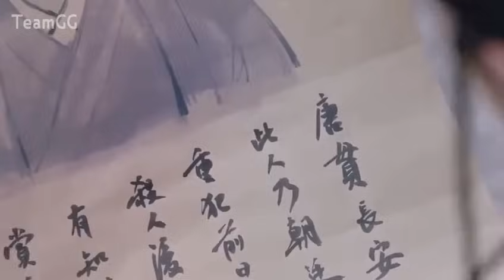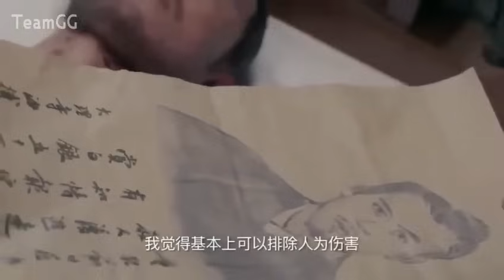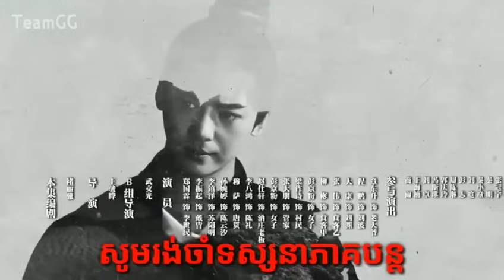រឿងចិន កំពូលអ្នកសើបក្តីវ័យក្មេង ភាគទី02 | Chinese Drama Speak Khmer 2020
រឿងចិន
chinese movie
chinese drama speak khmer
chinese drama khmer
chinese movie speak khmer
រឿងចិននិយាយខ្មែរ
រឿងចិនបុរាណ
រឿងចិនភាគ
រឿងចិនថ្មីៗ
chinese drama speak khmer 2020
chinese movie speak khmer 2020